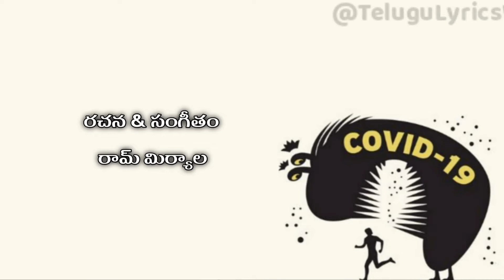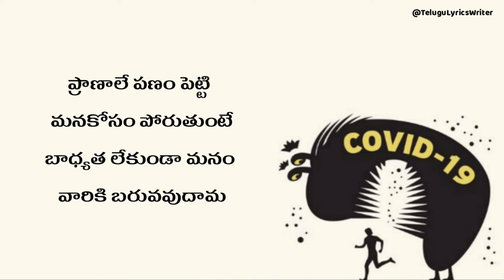Corona Telugu Song Lyrics Video | ChowRasta Band | Ram Miryala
Corona Telugu Lyrical Video